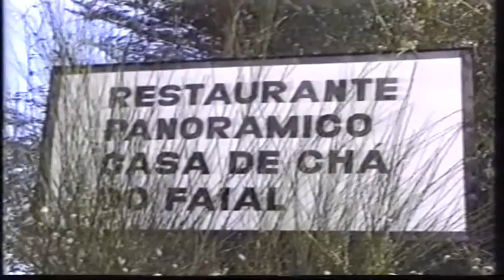FESTAS DE SÃO ROQUE 1993 7º